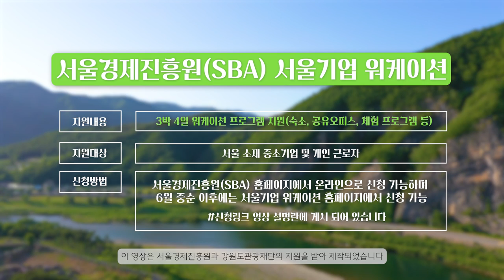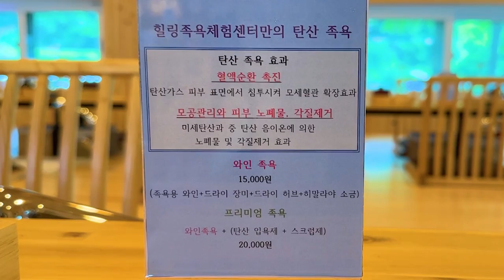자연 속에서 쉬며 일하는 영월로 워케이션 하러 가요 !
이 영상은 서울경제진흥원과 강원도관광재단의 지원을 받아 제작되었습니다.

휴양지에서 일도 하며 휴가도 즐길 수 있는 워케이션에 참여해보세요.

서울 소재 중소기업 직장인분들은 서울경제진흥원(SBA)을 통해 더 낮은 비용으로 워케이션에 신청하실 수 있습니다.

이번에 저는 처음으로 워케이션을 떠났습니다
휴가지에서 일도하고 힐링도 하는 워케이션을 영월에서 경험했는데요

과연 영월만의 특별한 워케이션은 어떤 모습일지 함께 떠나보시죠!